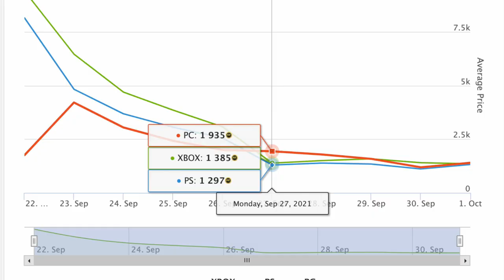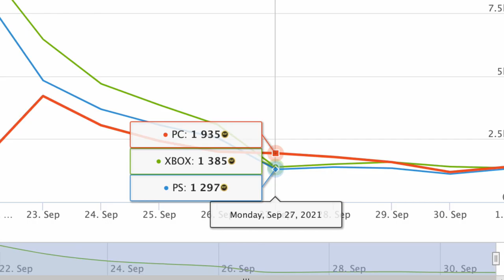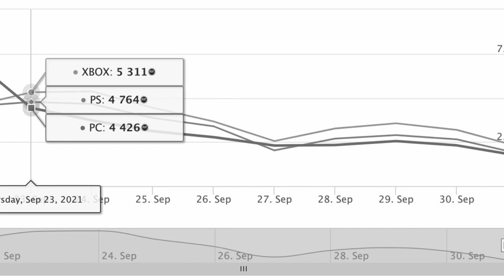FIFA 22 ROAD TO GLORY EPISODE 1 | ADVANCED SBCS AND BUILDING THE TEAM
Welcome to my FIFA 22 Road to Glory series, in this episode, we go through the Advanced SBCs and we start to build the team up in preparation for our first FUT Champions Playoff Tournament.